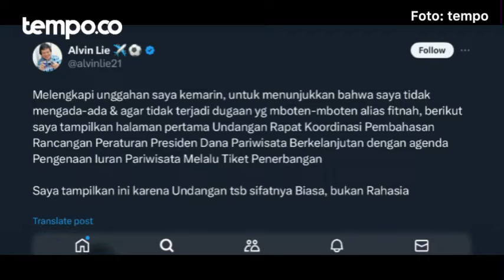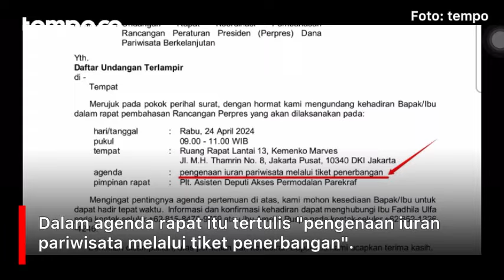Iuran Pariwisata di Tiket Pesawat Dinilai Berpotensi Langgar Undang-undang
Anggota Komisi V Dewan Perwakilan Rakyat atau DPR dari Fraksi Partai Keadilan Sejahtera (PKS), Suryadi Jaya Purnama turut berkomentar soal rencana pemerintah menerapkan iuran pariwisata melalui tiket penerbangan. Menurut dia, penerapan iuran itu berpotensi melanggar Undang-undang Nomor 1 Tahun 2009 tentang Penerbangan.

"Penetapan tarif penumpang pelayanan kelas ekonomi dihitung berdasarkan komponen tarif jarak, pajak, iuran wajib asuransi, dan biaya tuslah atau tambahan," katanya dalam keterangan tertulis, Rabu, 24 April 2024.

Selain itu, ia menilai rencana pengenaan iuran pariwisata di tiket pesawat merupakan kebijakan yang tidak berkeadilan. Sebab, ucapnya, tidak semua penumpang menggunakan pesawat untuk keperluan pariwisata, sehingga rencana penerapan iuran tersebut salah sasaran.

Suryadi juga menyatakan, bahwa apabila pengenaan iuran pariwisata ini direalisasikan oleh pemerintah, dikhawatirkan dapat menurunkan tingkat okupansi pesawat. "Juga berpotensi menurunkan keinginan masyarakat untuk berwisata menggunakan moda transportasi pesawat," ujarnya.

Ia menilai, semestinya Kementerian Pariwisata dan Ekonomi Kreatif lebih kreatif lagi dalam mencari dana pariwisata. Menurut dia, iuran pariwisata semestinya dikumpulkan melalui kegiatan yang berhubungan langsung dengan kegiatan pariwisata.

"Fraksi PKS juga meminta kepada Kementerian Perhubungan agar dalam penetapan tarif tiket pesawat harus memperhatikan kemampuan daya beli masyarakat sebagaimana diatur di UU Penerbangan," katanya.

Dengan harga tiket pesawat yang kini sudah tinggi, ia meminta agar regulator tidak menambah beban penumpang dengan iuran pariwisata tersebut. Sebab, rencana ini dikhawatirkan bakal berdampak untuk industri penerbangan dan industri pariwisata itu sendiri.

"Semakin tinggi harga tiket, orang akan jadi lebih selektif. Jangan bebani masyarakat dengan iuran yang tidak perlu," ujarnya.

Rencana pengenaan iuran pariwisata di tiket penerbangan ini mulanya muncul setelah anggota Dewan Pakar Asosiasi Perusahaan Penerbangan Nasional Indonesia, Alvin Lie mengunggah surat undangan rapat dari Kementerian Koordinator Bidang Kemaritiman dan Investasi. Dalam agenda rapat itu tertulis "pengenaan iuran pariwisata melalui tiket penerbangan".

Adapun Menteri Pariwisata dan Ekonomi Kreatif, Sandiaga Salahuddin Uno telah meminta kepada masyarakat agar tidak khawatir perihal pungutan yang dibebankan dalam tiket pesawat ini. Pasalnya, belum ada keputusan ihwal rencana iuran pariwisata di tiket pesawat tersebut.